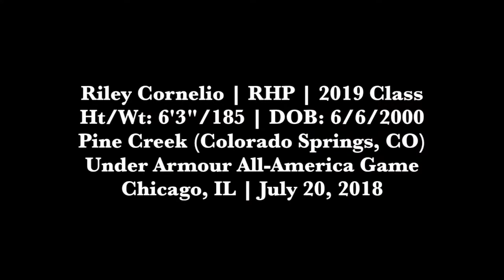Riley Cornelio (7-20-2018) at the Under Armour All-America Game (Chicago, IL).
Riley Cornelio (RHP, Pine Creek (Colorado Springs, CO)) at the Under Armour All-America Game (Chicago, IL).